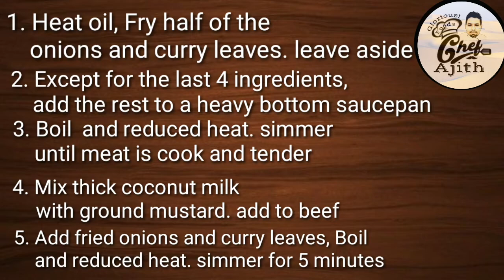How to Make Beef in Hot Mustard Curry / Beef in Hot Mustard Curry / لحم البقر بالكاري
By  Ajith premalal.